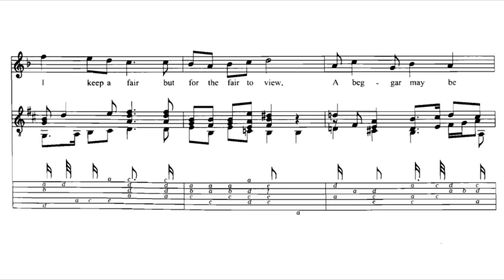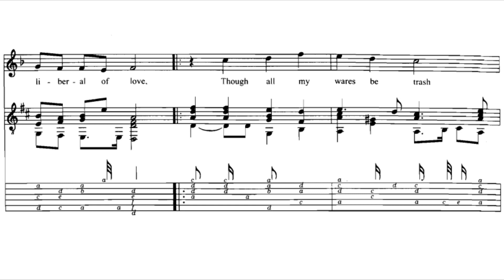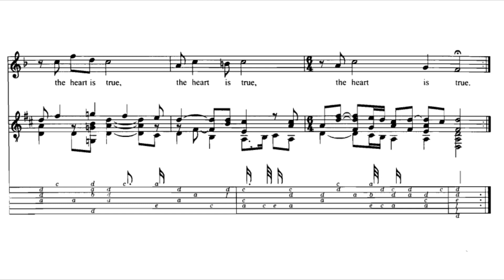John Dowland - Fine knacks for ladies (score video)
From The Second Book of Songs or Ayres (1597)
Marina Drobyshevskaya - soprano
Pavel Bortnik - guitar
If you enjoy my work you can by me a coffee